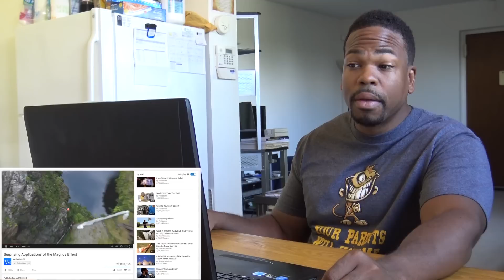Surprising Applications of the Magnus Effect & The Magnus Effect Above the Clouds REACTION!!!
Want to send me a reaction video or ask a question?!!: Click on the "About" tab on my main channel page and then click "Send Message" If that does not work, send a message on my Facebook Fanpage